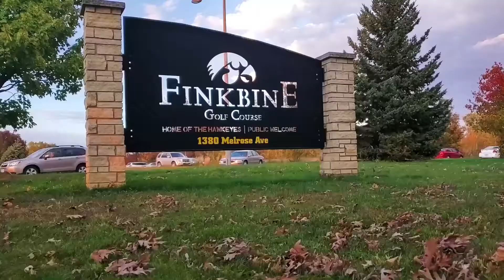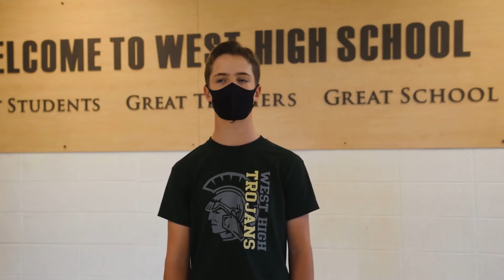Broken Season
The 18-day suspension of fall sports reshaped season plans for both athletes and coaches, affecting athletes’ mentalities and team atmospheres.